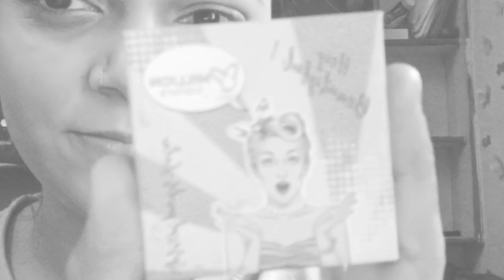my new makeup products review✨beauty